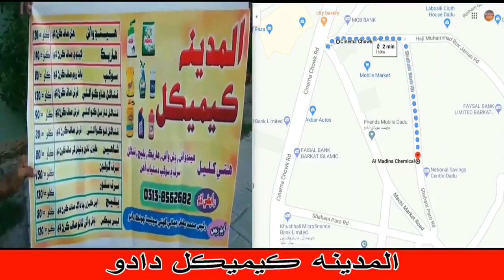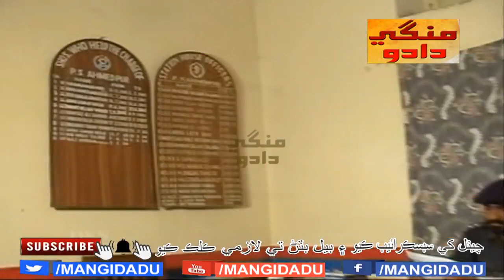GHAIRAT part 2 فلم | MUMTAZ MOLAI | NAJMA | JALAL JOGI | SANAM | MOLADAD JATOI | AYESHA |SINDHI FILM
روندي عمر نڀائي يار دي خبر نه ڪائي | عابده پروين | غيرت فلم | عائشه
درد ڏئي دل وارا ماڻھون ساٿ ڇني ويا | شمن علي ميرالي | غيرت فلم | سلمیٰ | ممتاز مولائي